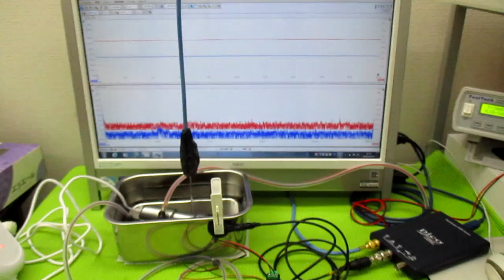オリジナル超音波システム（相互作用のコントロール技術）